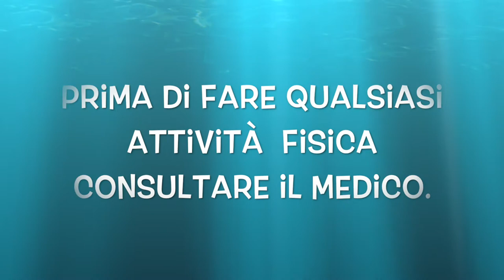ESERCIZI PER TONIFICARE FIANCHI GLUTEI, BRACCIA A CASA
Ciao Amici
condivido con voi un allenamento per donne, che vuole stare in forma sempre in ogni momento.

allenamento per glutei, fianchi, e braccia tutto con il manico